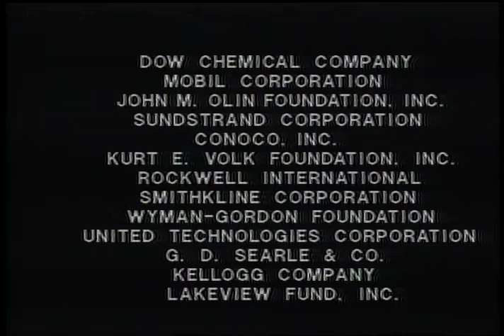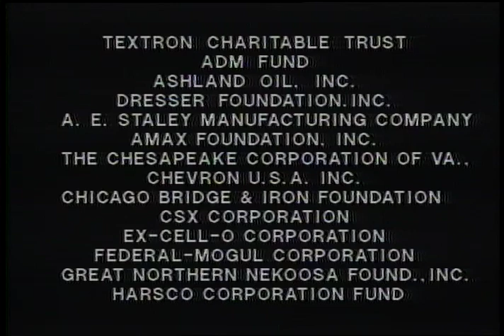Firing Line with William F. Buckley Jr.: The Polish Challenge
Guests: John Lukacs, Thomas Molnar